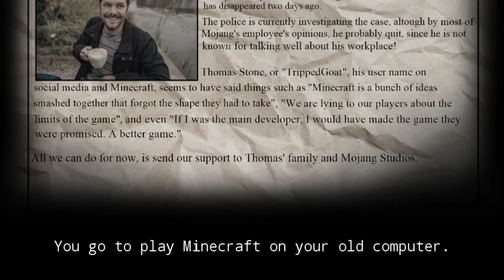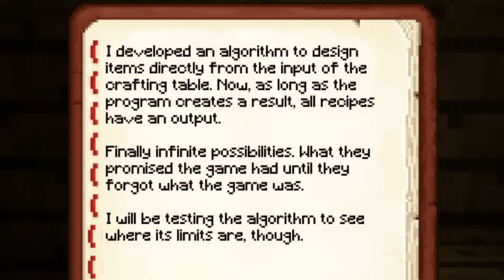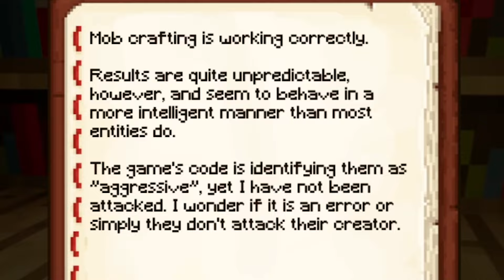The Most CURSED Minecraft Experience EVER | A Craft of Mine